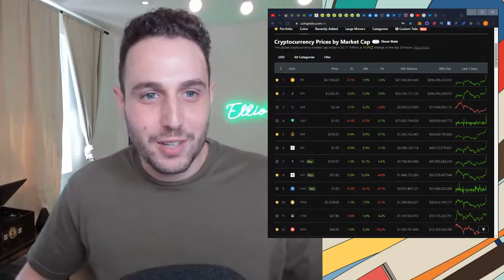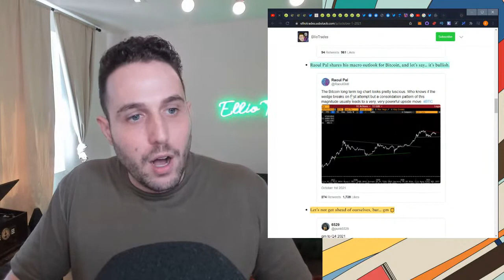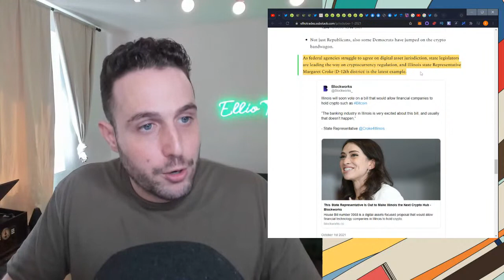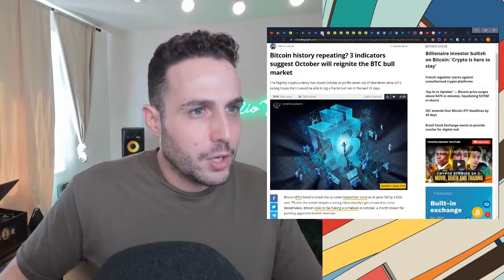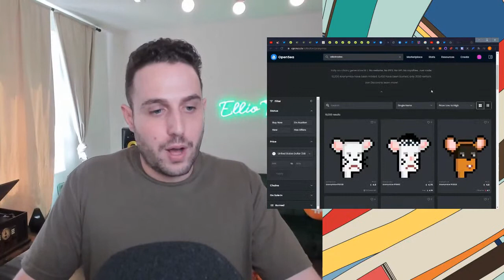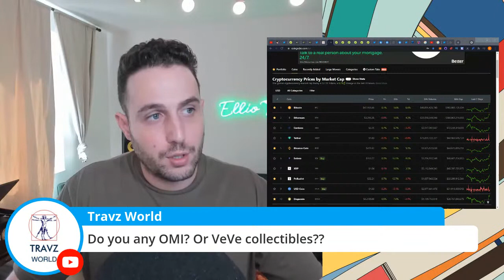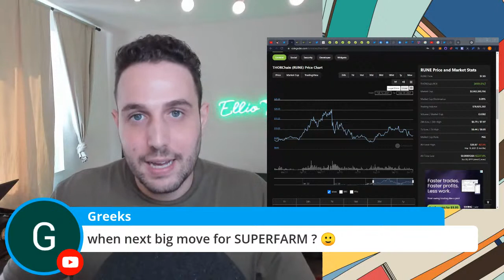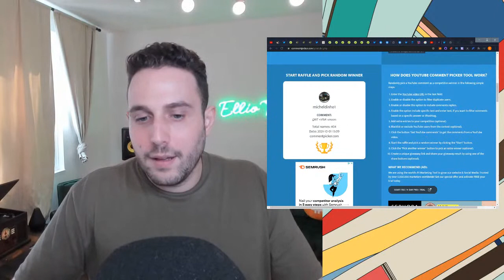BITCOIN AND ETHEREUM PUMPING! THESE Altcoins will 20X in 20 days!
Happy Friday E.T Fam! The bulls are back in town! I’ve been telling you all to stay ready, because I knew that the crypto train would continue chugging along. Bitcoin has made it back above the 21-week EMA and we’re currently pumping. Ethereum has also started to hit its stride. This has led to an overall market pump. Don’t stop, get it get it! 🚀

Right now, the charts are looking like the Amazon rain forest, green everywhere.🤪 Be sure to join me live because we’re going to break down all of the reasons the market is looking so bullish right now. Could we finally be on the road to that $100k+ pump that everyone in the cryptoverse has been predicting? Let’s talk about it. Also, I have a treat for the Fam. I’m going to be dropping more altcoin alpha on everyone’s heads! We still have a few peaks and valleys to traverse, but we’re definitely making our way to Valhalla sooner than later. See you all soon…..